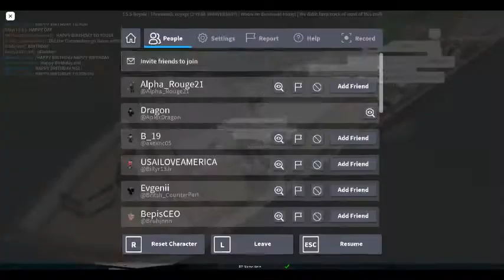The Bizarre Sinking of T.S.S. Royale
It was another normal morning for the T.S.S. Royale docked in her usual pier as she took on passengers. She wasn't a large or remarkable vessel, but she continued her fruitful service anyway as maple shipping lines first passenger ship. However on this day, she and her passengers would be meet with a strange and violent end...

PS: Happy Birthday Maple Shipping Line!